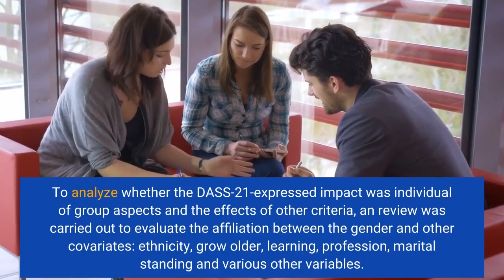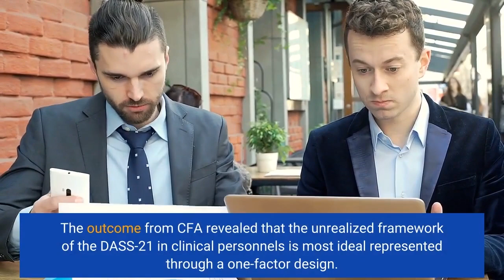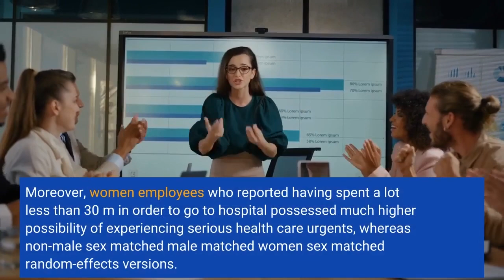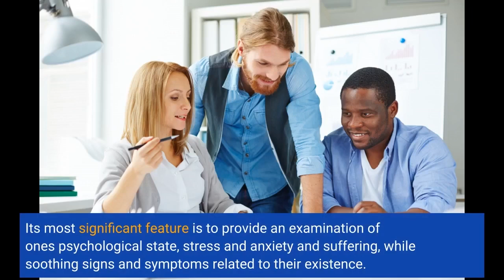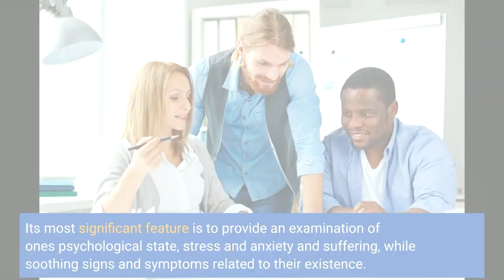The Ultimate Guide To The Depression, Anxiety and Stress Scale (DASS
ORIGINAL Investigation short article The Depression Anxiety Stress Scale-21 in Chinese Hospital Workers: Dependability, Latent Structure, and Measurement Invariance Across Genders 1 Medical Psychological Center, The Second Xiangya Hospital, Central South University, Changsha, China 2 Research Office, The Second Xiangya Hospital, Central South University, Changsha, China 3 Department of Rehabilitation, Hunan Provincial People’s Hospital, The First Affiliated Hospital of Hunan Normal University, Changsha, China 4 Department of Science and Education, Zhuzhou 331 Hospital, Zhuzhou, China The Depression Anxiety Stress Scale-21 (DASS-21) is an tool in the assessment of psychological health condition.

The existing study employed 1,532 Mandarin hospital laborers [74.4%...